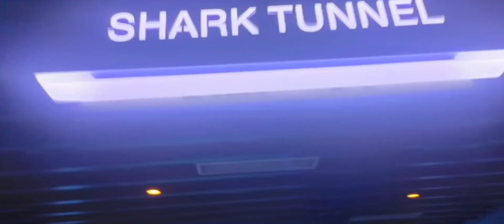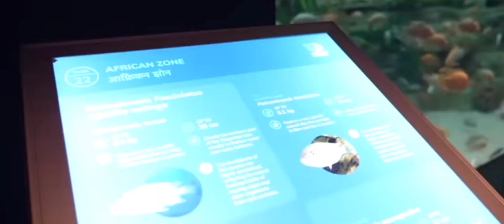Shark tunnel India |The Aquatics gallery | Under Water adventure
The Aquatics gallery, India's largest public aquarium with state-of-the-art life support systems is designed and curated to give a memorable journey of the underwater world.🐬🐠🦐